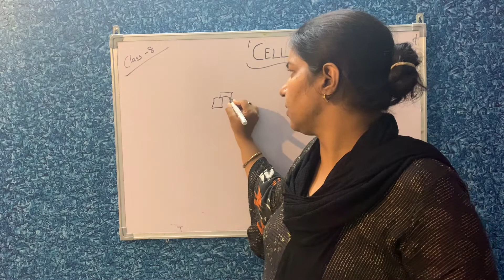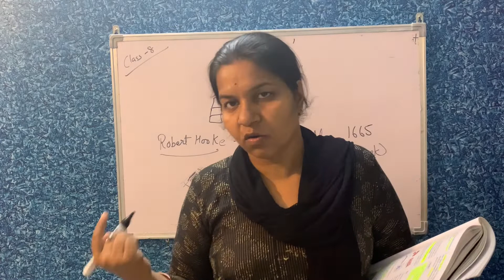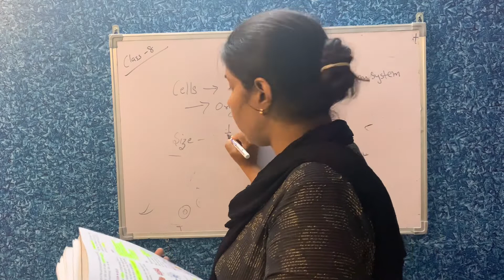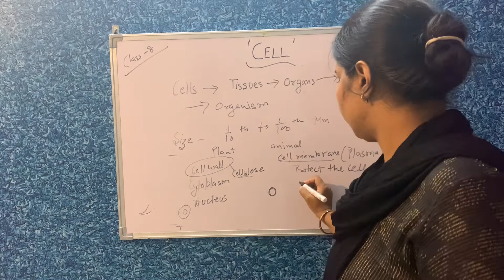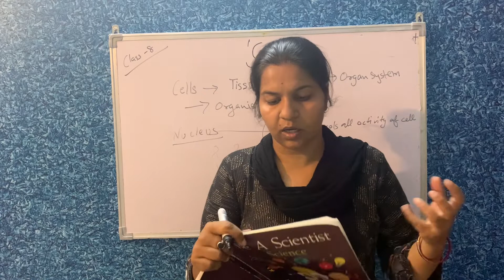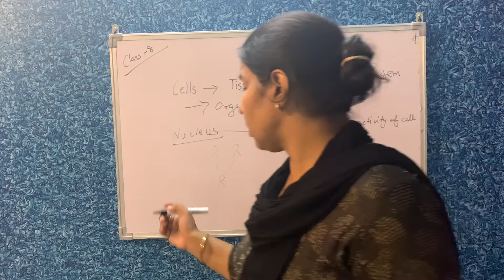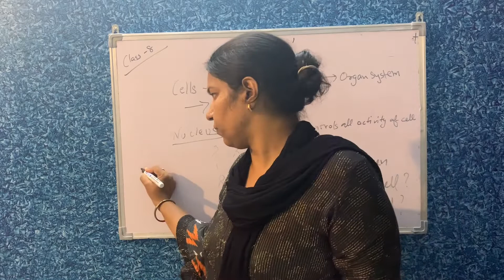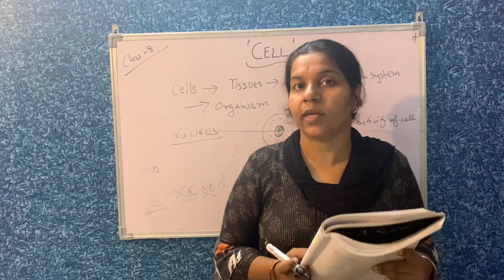Ch 8 cell | class -8 th | science